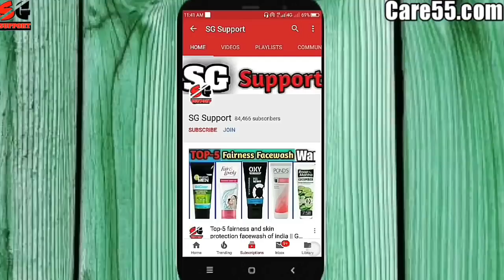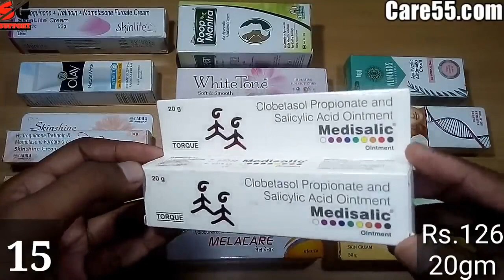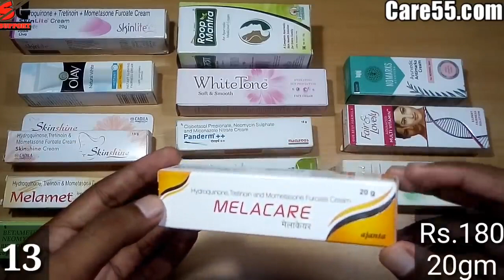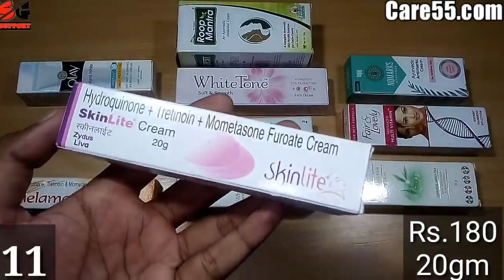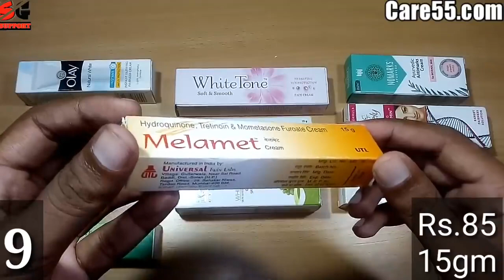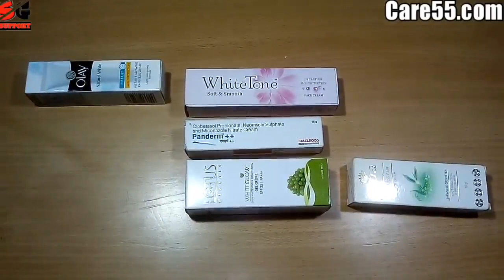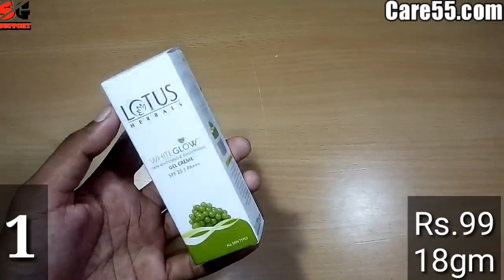Top-15 cream ranking from Worst to best / Betnovate-N,Betnovate-C,Melamet,Lotus herbal whiteglow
Top-15 cream ranking Worst to best / Betnovate-N,Betnovate-C,Melacare,Melamet,Lotus herbal whiteglow